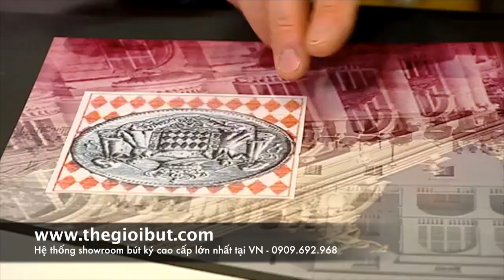Bút Montblanc Prince Albert II of Monaco and Charlene Wittstock - Thế Giới Bút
Thế Giới Bút là hệ thống showroom bút ký cao cấp lớn nhất hiện nay tại Việt Nam. Chúng tôi chuyên nhập khẩu, phân phối sỉ lẻ các loại bút ký cao cấp như bút Montblanc chính hãng (Đức), bút Waterman chính hãng (Pháp), bút Parker chính hãng (Anh), bút Sheaffer chính hãng (Mỹ), bút Allan D'Lious (Malaysia)...Chúng tôi cam kết bán hàng chính hãng không bán hàng nhái.

Đến với THẾ GIỚI BÚT, bạn như đến với thế giới của các loại bút cao cấp, mỗi thương hiệu với một phong cách, sắc thái khác nhau nhưng với cùng một mục đính là làm nổi bật và tôn vinh đẳng cấp người sở hữu chúng. Hãy đến, thử và cảm nhận!

Các bạn đến trực tiếp showroom sau để xem và mua hàng:

♦ SR1: 7 Hoa Hồng, P. 2, Q. PN, Tp.HCM – 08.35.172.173
♦ SR2: 115 Hai Bà Trưng, P. BN, Q. 1, Tp.HCM – 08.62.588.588
♦ SR3: 201 Đinh Tiên Hoàng, P.TĐ, Q. 1, Tp.HCM – 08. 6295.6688
♦ SR4: 173 CMT8, P. 5, Q. 3, Tp.HCM – 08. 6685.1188

Để biết thêm thông tin xin truy cập webside Khách hàng mua số lượng lớn xin liện hệ Mr Hải 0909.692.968 để có giá tốt nhất!